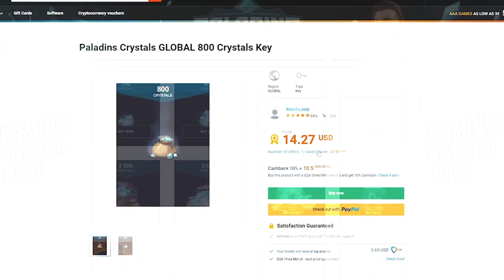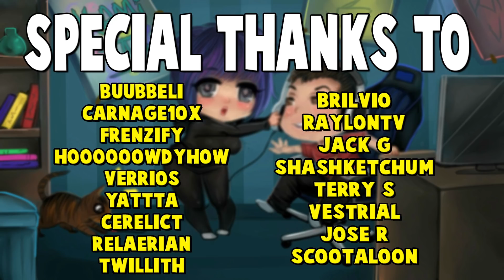Coach Kami: Fernando - How to Moonwalk - (mblohr)